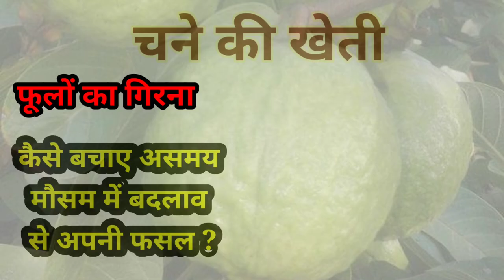205. मौसम में बदलाव से चने की फसल की सुरक्षा ।। Save gram crop from wheather change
इस लेख को पढ़े/डाउनलोड करें -